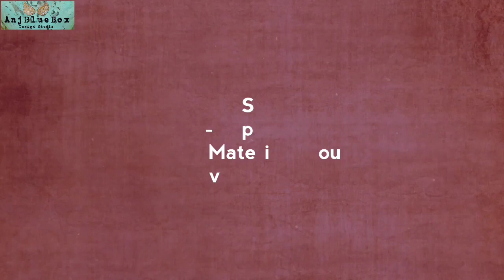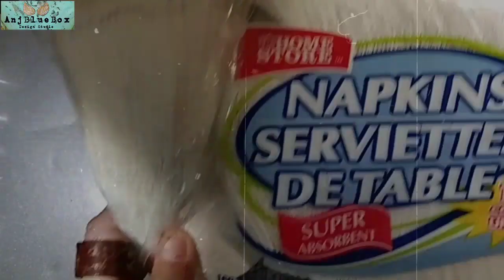DIY Table-Napkin Holder (With Materials You Already Have At Home)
Hey guys!

I have been organizing our house for the holidays and while I was prepping my dining table, I realize how messy it was that I don't even have a decent table napkin holder! I really like that personalized touch that makes anything we make ourselves, unique. It sent me back to my younger days when I used to make table ornaments every Christmas.

Note 1: Materials are what I have at home, you can always substitute Gesso with plain white acylic paint...the paint colour choices are yours too and you can add more embellishments if you want in accordance to seasons OR just for everyday use.

So come join me while I share making this simple napkin-holder project with you. I hope it also inspires your creativity and encourage you guys to make nice practical projects with your family. You can paint it any colour or decorate it with cute things that you already have in your house. Ideas are limitless so my simple project is to inspire you to create your own take on it. The basics are there.👍😊

Angela